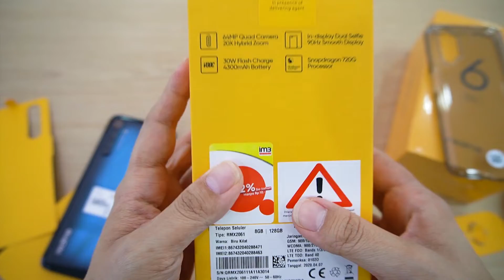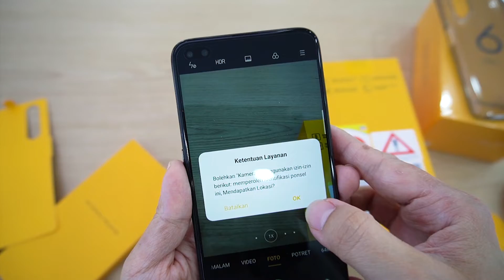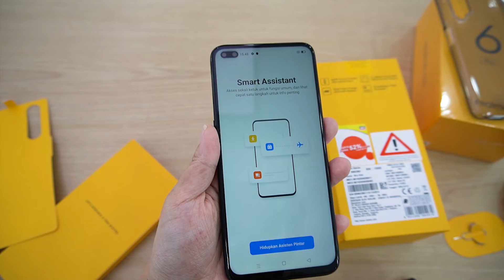Unboxing dan review Realme 6 Pro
Hai sobat gadget! kali ini mimin mau unboxing dan review tentang keluaran terbaru dari Realme yaitu Realme 6 Pro, Mau tau lebih banyak tentang realme 6 pro ini ? yuk langsung di tonton videonya